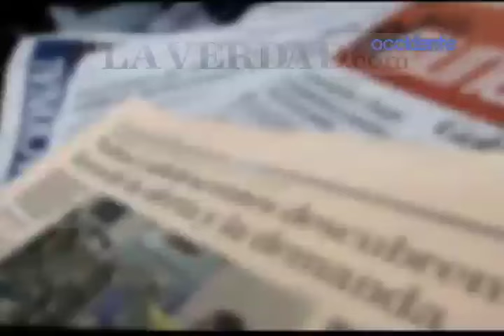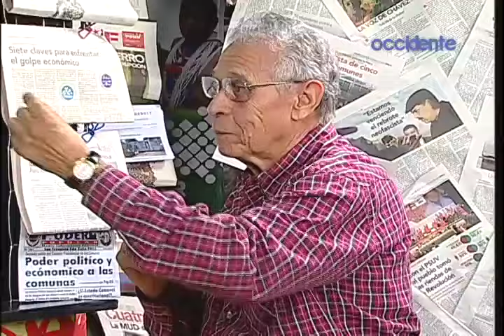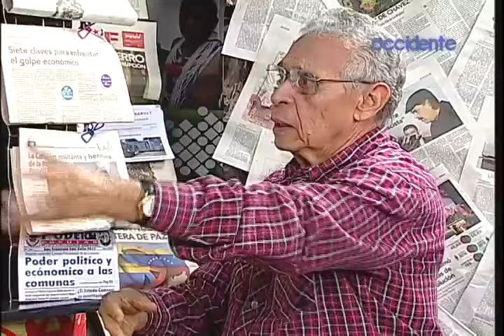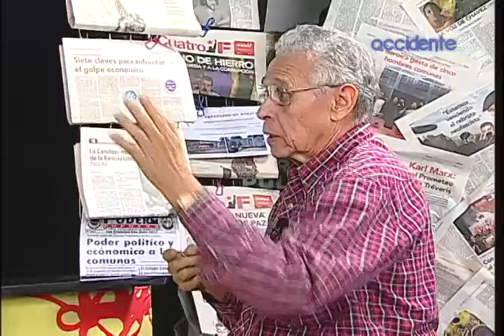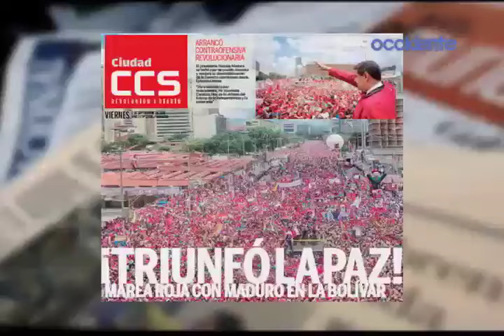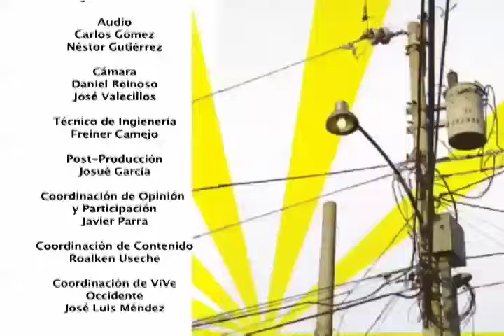Real y Medio "Lucha de clases en Latinoamérica" 3er segmento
Invitado: José Huerta - Profesor de la Universidad del Zulia
Transmitido: 03/09/16